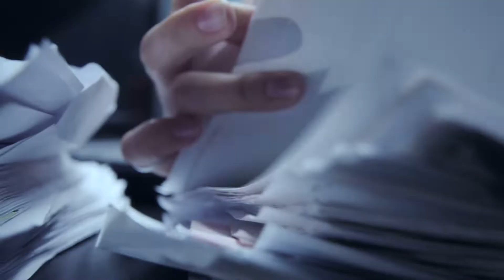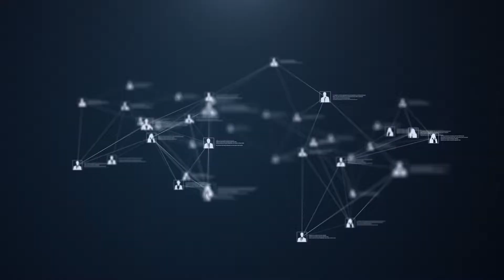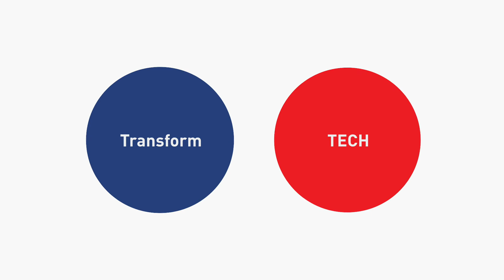Blockchain for Business: Questions You Need to Ask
What is blockchain and how could it be relevant for your business transformation? There is a lot of misinformation about blockchain and many businesses hesitate to apply this innovative technology. Discover the questions you need to ask in order to gain a deeper understanding of this intelligent technology and see how it can enable you to deliver new user experiences, develop operational efficiencies and design new products and services. Discover TransformTECH, a new 4-day interactive, experiential program from top-ranked IMD Business School and EPFL (Ecole polytechnique fédérale de Lausanne).